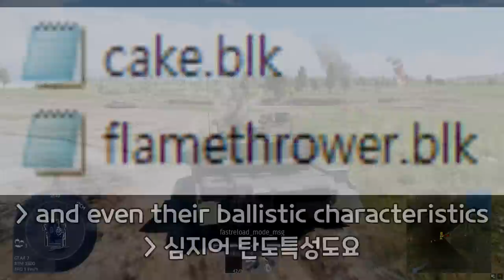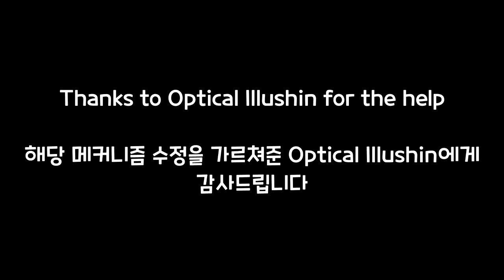[Dev?] Dakimakura Sabot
Song: BTD 5 Main Theme